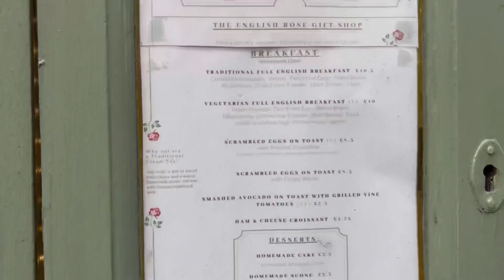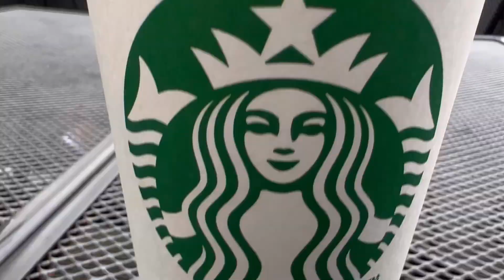Passeando por Londres: troca da guarda, Big Ben, London Eye & Tower Bridge | partiu london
Passeando por Londres: troca da guarda, Big Ben, London Eye & Tower Bridge.

As coisas da minha casa

✦ Free prints: revele 45 fotos por mês pague somente o frete
friend=fbfp429353&end=end

✦ Amex: cartão de crédito

✦ Monzo: banco online, cadastro rápido e fácil seu cartão chega em casa

✦ Wise: envie uma transferencia para o Brasil sem taxa ://